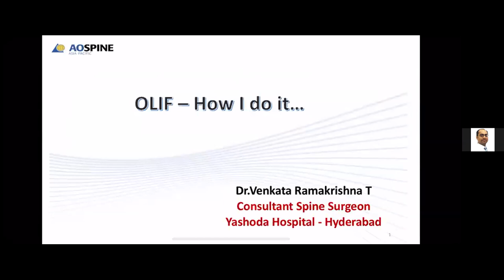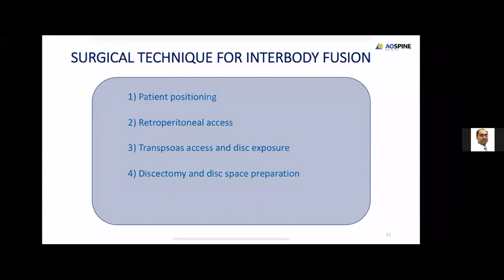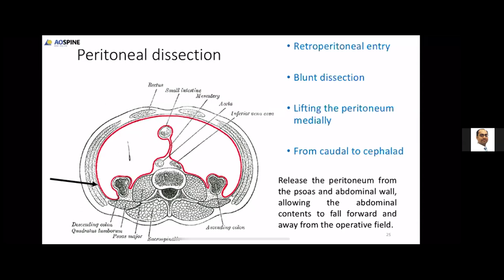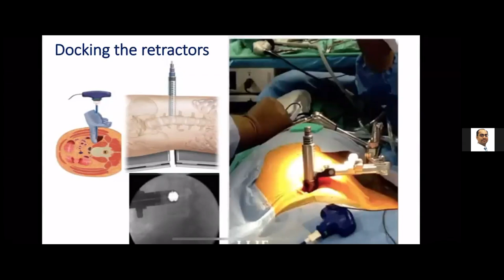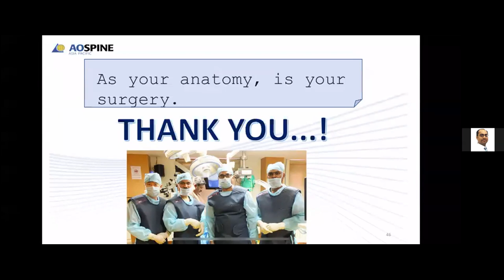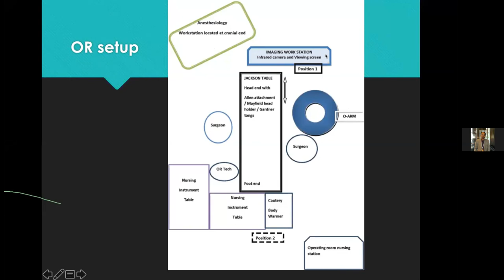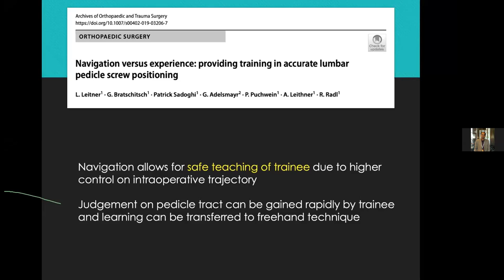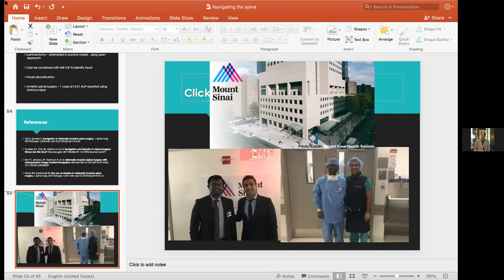Spine DRx Zoom meeting 03 05 2020: Advanced spine surgery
Spine DRx, Dr Ramachandran moderating the session on MIS OLIF - How I do  by Dr Venkata Ramakrishna Tukkapuram, Consultant Spine surgeon, Yashoda hospital, Hyderabad and Navigated spine surgery by Dr Yuvaraja Murugan, Associate professor, PIMS medical college, Pondicherry.